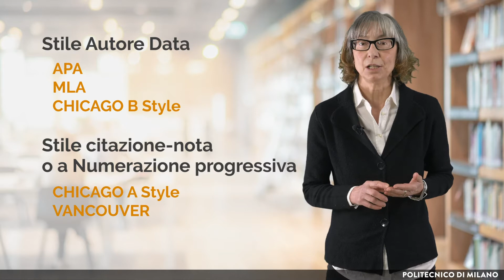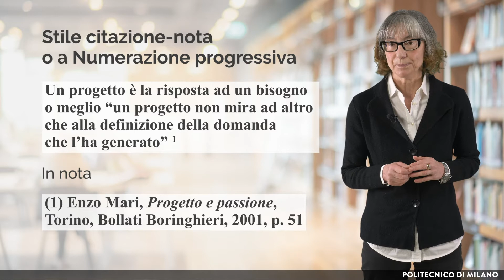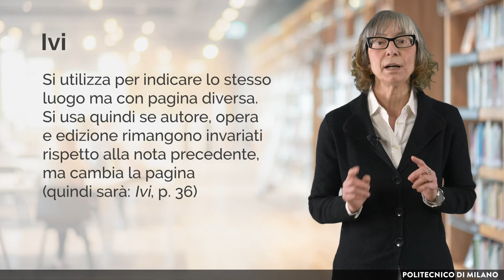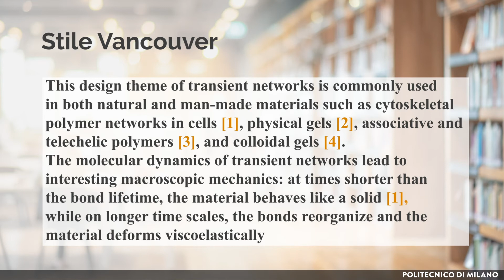Lo stile citazionale (Sonia Farina)